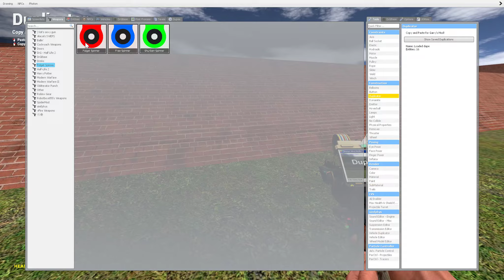Jerma, Obunga family nextbots ! Rosalia MrBeast SmurfCat and SeleneDelgado in Gmod !